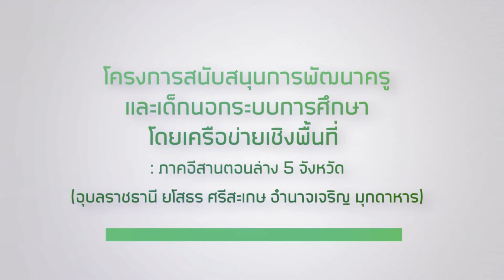ฝึกทักษะอาชีพทำขนมใส่ไส้ คก.กสศ.อีสานล่าง